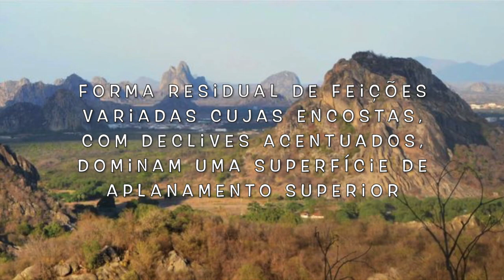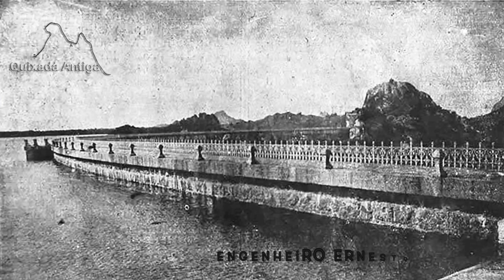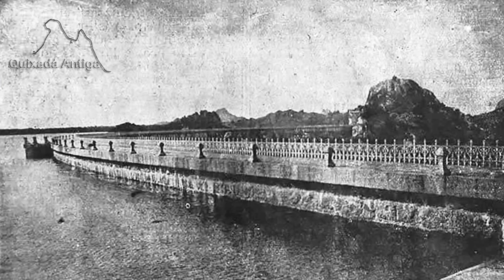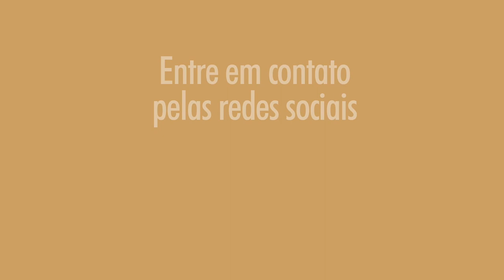61. Pedra da Galinha Choca e o Açude do Cedro, em Quixadá/Ceará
Os vídeos do canal @arquiteturadocafe constituem produção autoral, sem apoio financeiro, institucional ou comercial.
Olá Pessoal. Já que falamos da criação de pintinhos em chocadeira e da galinha choca, relacionando aspectos da cultura rural com os temas do canal @arquiteturadocafe - convido-os, então, a viajar até Quixadá, no estado do Ceará, e conhecer a Pedra da Galinha Choca. Paisagem de cinema - literalmente - a Pedra da Galinha Choca e o Açude do Cedro compõem um cenário maravilhoso, paisagem cultural de Quixadá, e do Ceará. Em 1983 a região foi escolhida para a locação do longa metragem "O Cangaceiro Trapalhão", e em 2012, foi a vez do longa "Área Q", uma produção Brasil-EUA. De fato, a Pedra da Galinha Choca se destaca no Campo de Inselbergues de Quixadá (CE). Inselberg - ou Monadnock - são constituídos de dioritos e granitos, rochas ígneas formadas a partir do resfriamento do magma, assumem uma forma residual de feições variadas cujas encostas, com declives acentuados, dominam uma superfície de aplanamento superior. a Pedra da Galinha Choca está sobre um terreno cristalino, formado por rochas antigas e resistentes, anterior ao período cambriano. Localizada a 5km do centro da cidade, é um dos mais famosos monólitos da região, a forma de uma "galinha choca" deu nome a esse belo monumento geológico: Pedra da Galinha Choca. Na mesma região, no boqueirão do Cedro, construiu-se uma das primeiras grandes obras de combate à seca do Nordeste: o Açude do Cedro. A ordem de construção dada por Dom Pedro II após o impacto que a terrível seca de 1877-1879 causou sobre a região. Ao engenheiro Ernesto Antônio Lassance Cunha, o Governo Imperial solicita estudos para o combate aos efeitos das secas. Definiu-se pela construção de barragens. Após percorrer toda a região, o engenheiro Ernesto Cunha apontou o boqueirão do Cedro como local mais indicado para a construção dessa importante obra. Em 1880 o engenheiro britânico Jules Jean Revy confirma o local indicado anteriormente por Ernesto Cunha. Em 1882 o primeiro projeto foi feito pelo engenheiro Jules Revy, quem coordenou a execução de obras preliminares. No entanto, às vésperas do início das obras deu-se a proclamação da república, em 1889, e a consequente retirada do engenheiro Revy. Após modificações no projeto de 1889 realizadas ao longo do ano de 1890, o engenheiro Ulrico Mursa, da "Comissão de Açudes e Irrigação" / atual "DNOCS" - Departamento Nacional de Obras Contra a Seca - assume o projeto. As obras foram iniciadas em 15 de novembro de 1890, exatos 12 meses - 1 ano - após a Proclamação da República. As obras foram concluídas em 1906 sob coordenação do engenheiro Bernardo Piquet Carneiro, que assumiu a direção das obras em 1900. Passaram-se 25 anos entre o primeiro projeto e a inauguração da obra. Destaca-se o emprego de flagelados da seca como mão-de-obra. O Açude do Cedro foi tombado pelo IPHAN - Instituto do Patrimônio Histórico e Artístico Nacional - em 1977. Desde então, o Açude do Cedro é Patrimônio Nacional. Desde a seca de 1877 ao tombamento em 1977 decorreram-se 100 anos. O vídeo n.61 do canal @arquiteturadocafe - "Pedra da Galinha Choca e o Açude do Cedro, em Quixadá/Ceará" - sugere que nem só de cultura rural e urbana, agrícola ou industrial vive o mundo do "café". Paisagem Cultural e desenvolvimento territorial são conceitos que estarão presentes no canal. Saudações cafeeiras e quixadaenses,
André Argollo / @andreargollo.oficial
Os vídeos do canal @arquiteturadocafe não guardam entre si uma relação de dependência ou de sequência linear. O conteúdo de cada vídeo é íntegro, embora permita complementações. Dessa maneira, você pode assistir aos vídeos do canal @arquiteturadocafe a partir de diferentes sequências, que lhe permitirão diferentes níveis de compreensão.

Este é o vídeo n.61 do canal @arquiteturadocafe

PEDRA DA GALINHA CHOCA E O AÇUDE DO CEDRO, EM QUIXADÁ/CEARÁ [by] André Argollo
Apresentação, Produção e Edição : André Argollo.
Pesquisa e Conteúdo : André Argollo.
Trilha Sonora : YouTube Studio [Biblioteca de Áudio]
Et voilà [by] Chris Haugen
March On [by] Dan Lebowitz
Forgiven Fate [by] Dan Lebowitz
Apoie o Projeto Arquitetura do Café